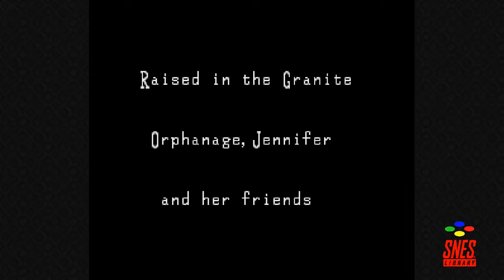Clock Tower [01] - Angry Bird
A scary game for Halloween! It's like I planned this 216 games ago...